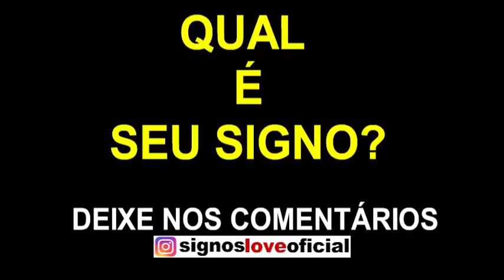HORÓSCOPO DO AMOR HOJE 12/04 - PREVISÕES TODOS OS SIGNOS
QUER SABER SEU HOROSCOPO DO DIA? A GENTE FALA PARA VOCÊ.

Horóscopo do amor hoje para todos os signos. Horóscopo veja as previsões horóscopo do amor diário, namoro, casamento e relacionamentos, além de combinações entre signos no amor. astros no mês de ABRIL 2020

As previsões para amor 12 ABRIL 2020 e dicas astrais para o dia de hoje: Horóscopo  amor para hoje para todos os signos do Zodíaco, todos os dias do ano. Confira aqui.

Confira previsões amor completa todos os signos. horoscopo do amor diario ABRIL confira como astros irão influenciar o romance para o seu signo.

horoscopo amor para ABRIL descubra o que os astros reversam para seu signo no amor.

Veja tudo sobre seu signo, combinações astrais, horóscopo do amor, feng shui, simpatias, mapa astral e muito mais.

Horóscopo: Tudo sobre seu signo: previsões de hoje, previsões semanais mensais e anuais.  Horóscopo do dia: previsões para ABRIL de 2020.

Horóscopo do Amor para todos os signos. Veja as previsões para todos os signos no amor, namoro, casamento e relacionamentos, além de combinações entre signos.

Horóscopo do amor e previsão astrológica do dia para os signos: áries, touro gêmeos, câncer, leão, virgem, libra, escorpião , sagitário, capricórnio, aquário e peixes.

Previsões Amorosas para cada Signo Hoje, descubra o que reservem os Astros no Horóscopo do Amor, para relacionamentos e Paixões.

➡️ Minutagem
♈ Áries: 1:06
♉ Touro: 1:43
♊ Gêmeos: 2:24
♋ Câncer: 3:25
♌ Leão: 4:07
♍ Virgem: 4:43
♎ Libra: 6:07
♏ Escorpião: 7:00
♐ Sagitário: 07:41
♑ Capricórnio: 8:59
♒ Aquário: 9:59
♓ Peixes: 10:49

➡️ Como saber as datas de cada signo:

Áries: de 21 março a 20 abril
Touro: de 21 abril a 20 maio
Gêmeos: de 21 maio a 20 junho
Câncer: de 21 junho a 22 julho
Leão: de 23 julho a 22 agosto
Virgem: de 23 agosto a 22 setembro
Libra: de 23 setembro a 22 outubro
Escorpião: de 23 outubro a 21 novembro
Sagitário: de 22 novembro a 21 dezembro
Capricórnio: de 22 dezembro a 20 janeiro
Aquário: de 21 janeiro a 18 fevereiro
Peixes: de 19 fevereiro a 20 março

Gratidão! Gratidão! 🌠⭐🌟
🙌DEUS ABENÇOE O SEU DIA🙌

⚠️ Rumo aos ⚠️
50 Mil Inscritos🎉🎉🎉

horoscopo amor,
horoscopo do dia,
horoscopo hoje,
horoscopo amor ABRIL,
giatho medium,
horoscopo aries hoje,
horoscopo touro hoje,
horoscopo gemeos hoje,
horoscopo CÂNCER hoje,
horoscopo leao hoje,
horoscopo virgem hoje,
horoscopo libra hoje,
horoscopo escorpião hoje,
horoscopo sagitario hoje,
horoscopo capricornio hoje,
horoscopo aquario hoje,
horoscopo peixes hoje,
marcia fernandes,
cigano francisco,
horoscopo do dia de hoje,
horoscopo joao bidu,
andremantovani,